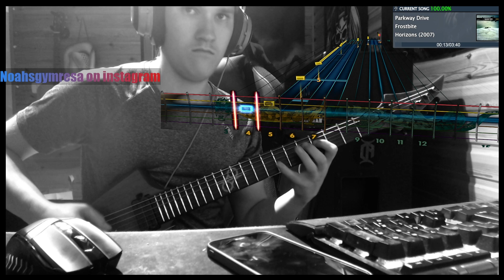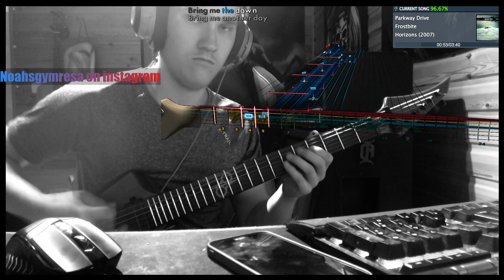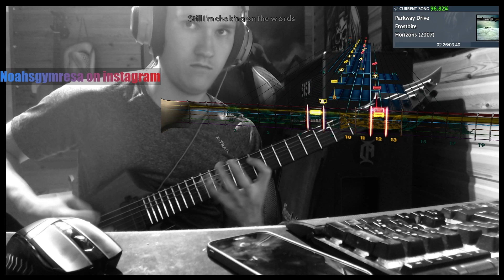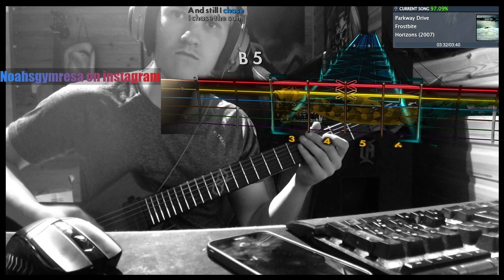Parkway Drive - Frostbite (Rocksmith CDLC) (Rhythm Guitar) (Guitar Cover)